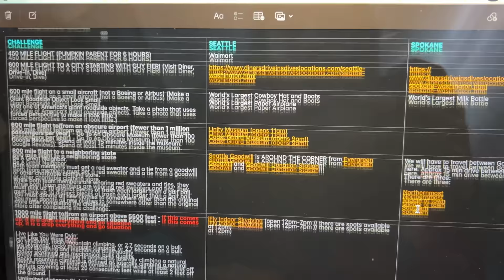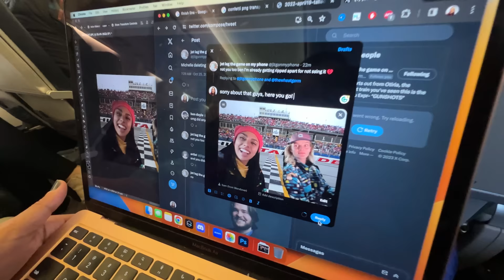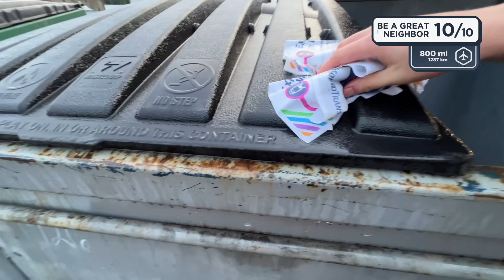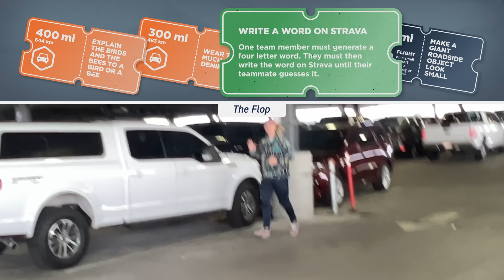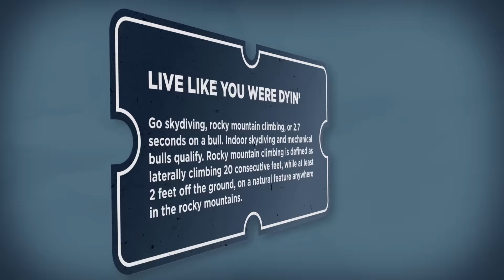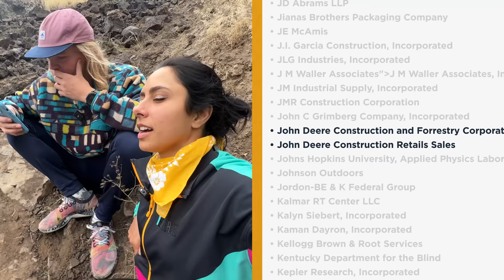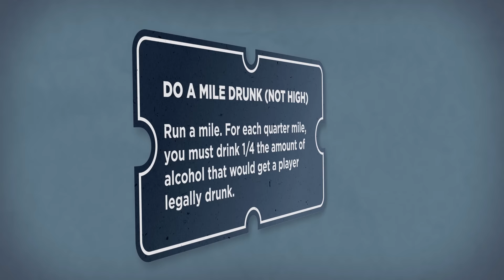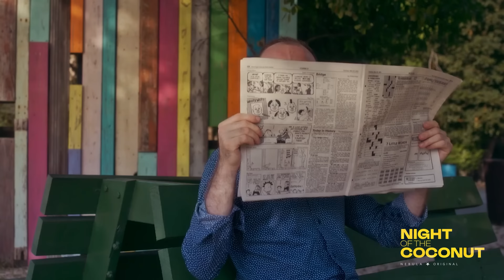Ep 3 - We Raced From USA's Northernmost to Southernmost Town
Watch episode four of Jet Lag: Arctic Escape right now on Nebula

Guest starring Michelle Khare
Editing by Adam Chase, Ben Doyle, Jack MacColl, Henry Ariza, Tyson Kroening
Motion Graphics by Lili Pereira, João Pessegueiro, Dom Burgess, Elise Heersink, Derek Brown